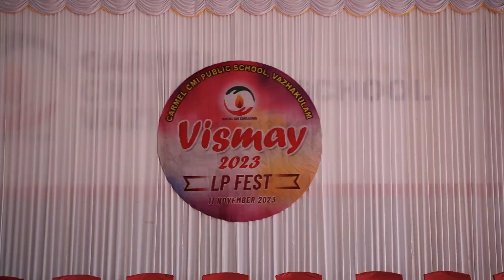LP FEST VISMAY 2023@CARMEL CMI PUBLIC SCHOOL, VAZHAKULAM